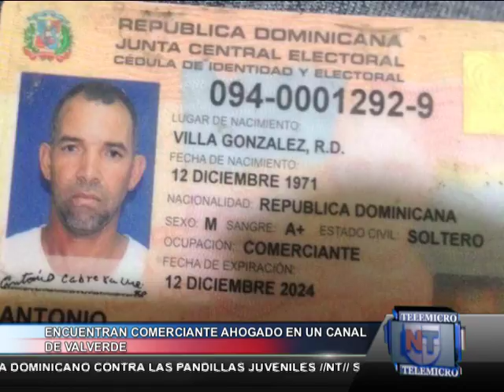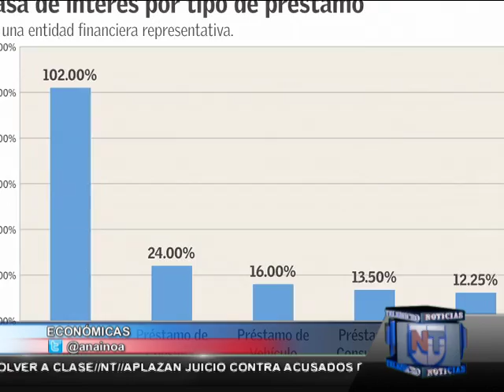Noticias Telemicro Primera Emisión, 09 febrero bloque #3